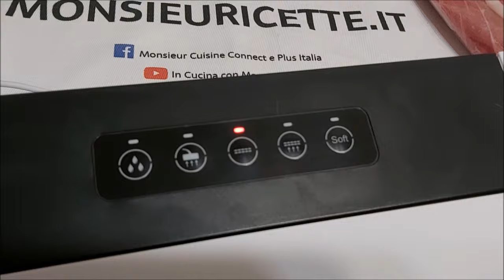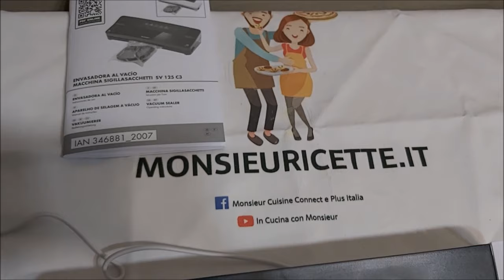MACCHINA SOTTOVUOTO LIDL SILVERCREST RECENSIONE E FUNZIONAMENTO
Il video del primo utilizzo della macchina per il sottovuoto Silvercrest di Lidl. Il tutorial passo passo per capire come funziona la sigillatrice SV 125 B2 KAT

INDICE ARGOMENTI
00:00 presentazione prodotto
00:22 taglio del sacchetto
01:20 sigillatura del sacchetto
03:31 varietà di alimenti utilizzabili
03:50 considerazioni finali